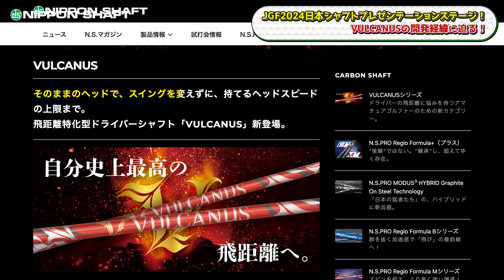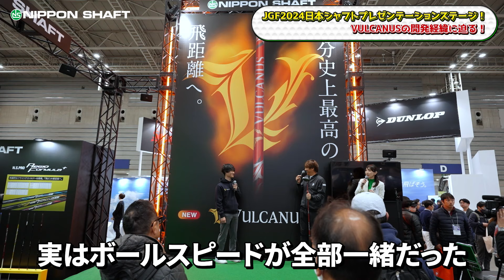日本シャフト新カテゴリー「VULCANUS」！鹿又芳典 x 開発者 JGF2024クロストーク！【ラジオ感覚】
いつも日本シャフト公式YouTubeをご視聴いただきありがとうございます！

今回は3月8日〜10日までに行われたジャパンゴルフフェア2024で日本シャフトブースにて行ったトークイベントの模様をお届け！
カリスマフィッター鹿又芳典がVULCANUS生みの親に根掘り葉掘り聞いちゃいました！

日本シャフト株式会社